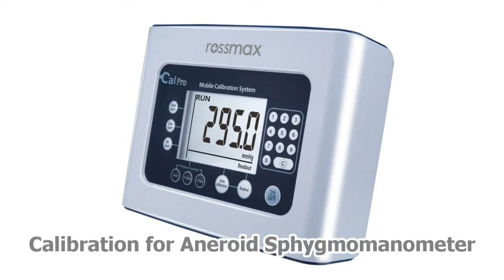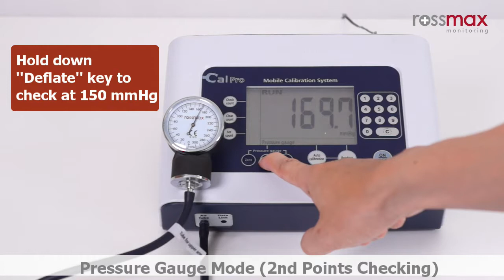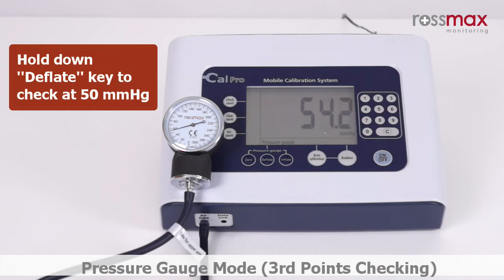CalPro | Static Pressure - Rossmax Sphygmomanometer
The calibration system developed by Rossmax can check the accuracy of the unit’s pressure reading, recalibrate the device when the reading is out of calibration and check / reset the usage record of the unit.

The CalPro can also serve as a pressure gauge. Most regulatory agencies suggest recalibration of a unit’s pressure readings, by due to the technical constraints, the unit can only be recalibrated by manufacturer or via sophisticated equipment.

Knowing the importance of recalibration to the units and the users, Rossmax devoted 2 years to develop the world’s first mobile calibration system. Simply connect Rossmax unit to the system, with its intuitive operation, now recalibration is only a matter of seconds. All Details